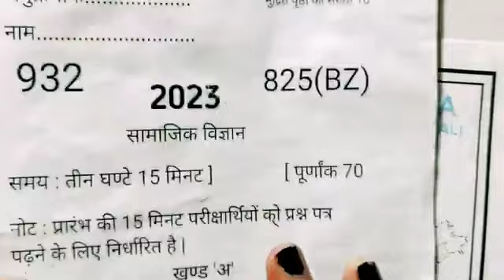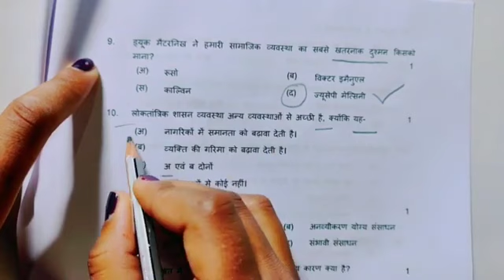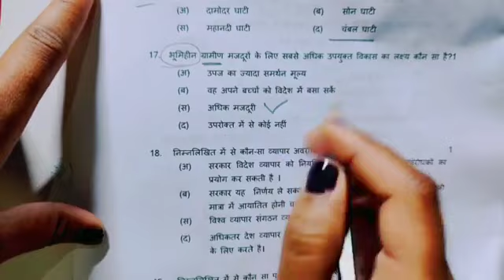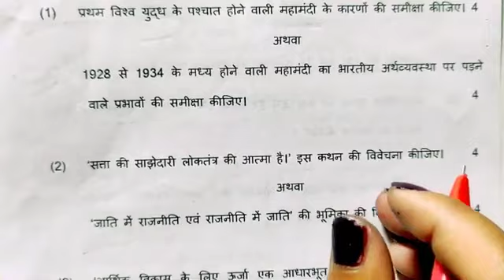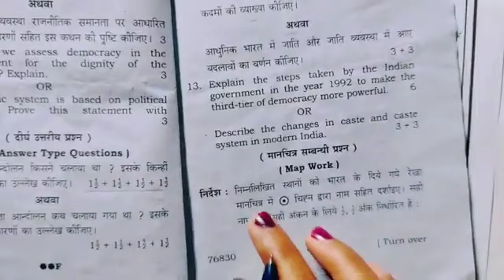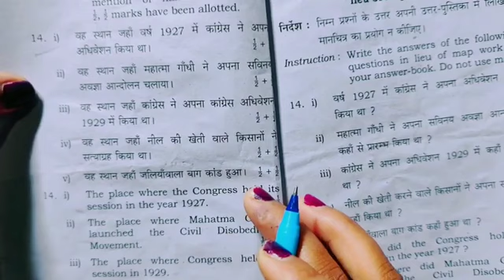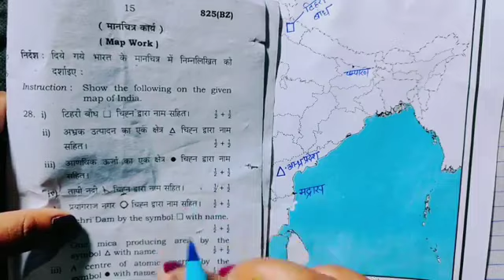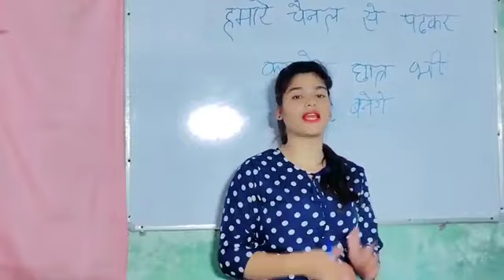3 मार्च सामाजिक विज्ञान माडल पेपर 2023 यूपी बोर्ड,/up board class 10 social science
3 मार्च सामाजिक विज्ञान माडल पेपर 2023 यूपी बोर्ड,/up board class 10 social science